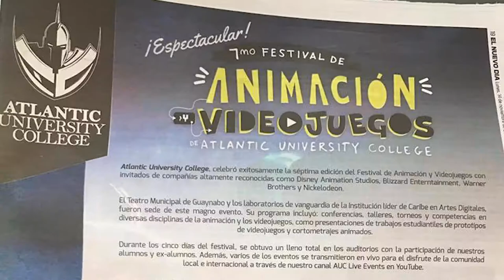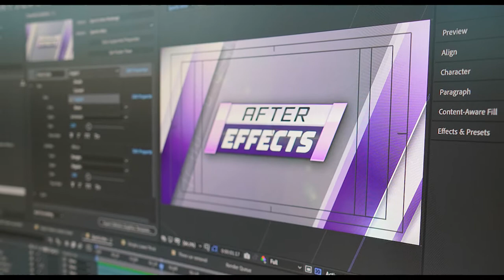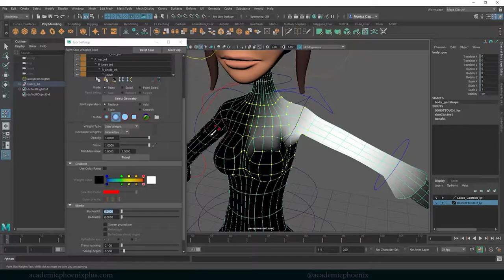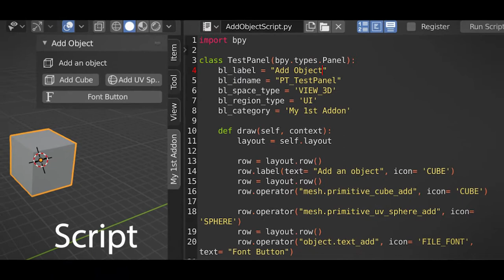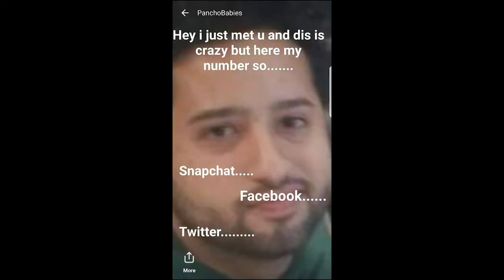Hay animación en Puerto Rico?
Aqui hablando un rato con mis amistades de animación.

Les presento a:
Luis Esteban, Victor Baez, Yashira Rosa. Jesús Lebrón, Jael Rivera, René Ríos y Kevin Del Valle